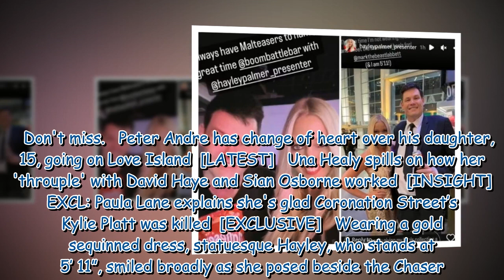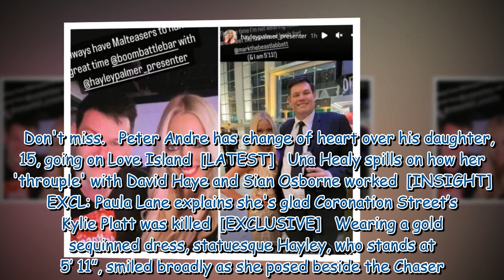The Chase star Mark Labbett shares leggy beach snap of new 'girlfriend'